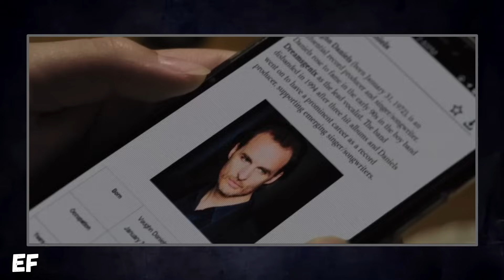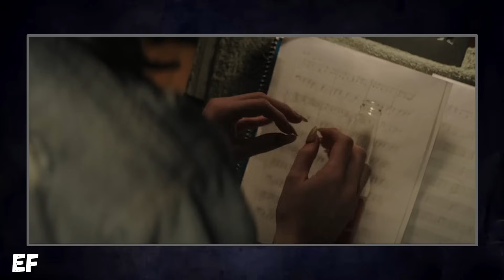Ela é uma MULHER de Dia, Mas a NOITE Se Transforma Nesse BIXO - RECAP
Filme - Sedenta por San...